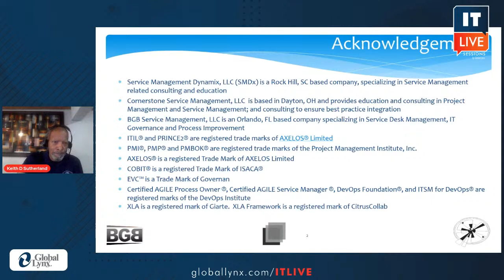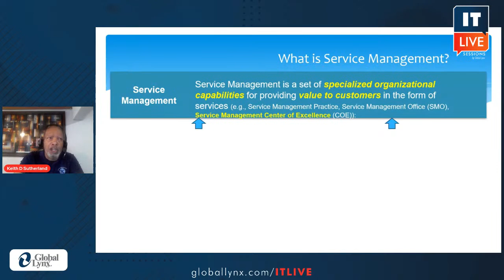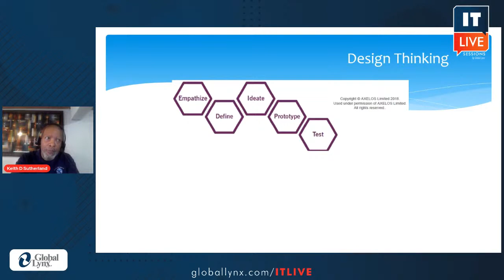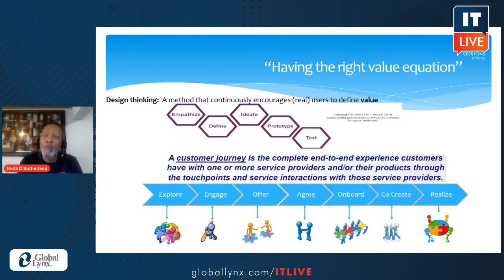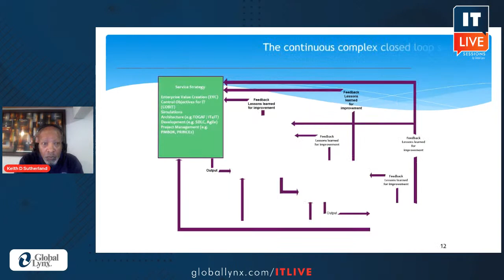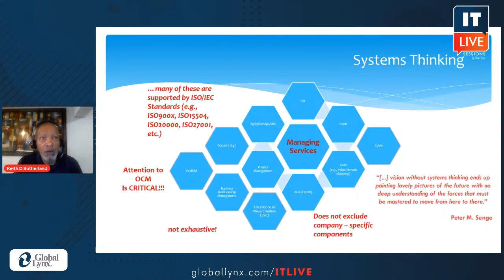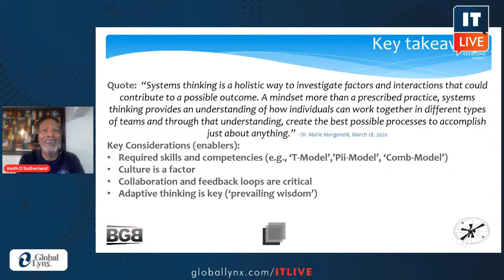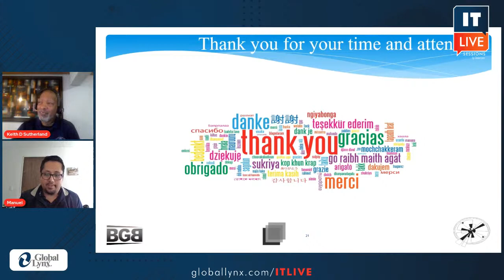Systems Thinking: A Harmony of Capabilities, Governance and Knowledge for Success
ITIL 4, relatively new to the market (one - two years old now), has largely recognized that the success of Service Management is grounded in the idea of multiple standards, methods, movements and frameworks.

Organizations have to make sense of the parts of these various capabilities, based on their level of maturity and their own company specific preferences, to realize success with Service Management.

Though this idea is not new, there are far too many examples where Service Providers have thrown out one capability in favor of another one, and subsequently finding themselves in undesirable circumstances.

Today’s CIOs are placing strong emphasis on the adoption of best practices. Making these capabilities work together in harmony presents the best chance for sustained success. Getting there requires governance, knowledge and a willingness to consistently think differently.

The following topics will be covered:

9:48 Skills & competencies
17:58 Design Thinking
28:20 Systems Thinking (the primary subject)
33:39 Service Management
46:51 The Service Value System (SVS)
48:52 The Service Value Chain (SVC)